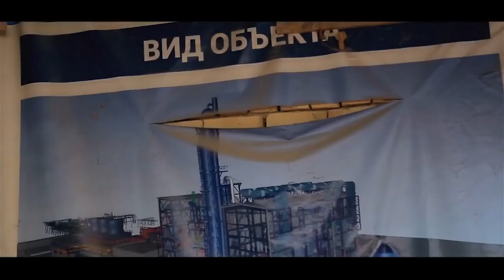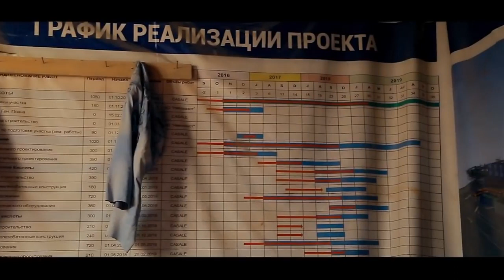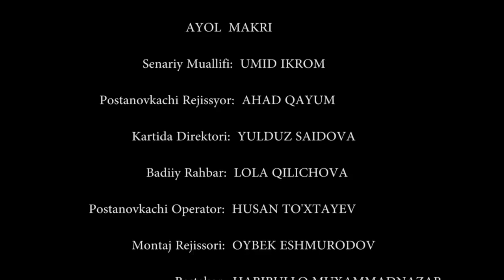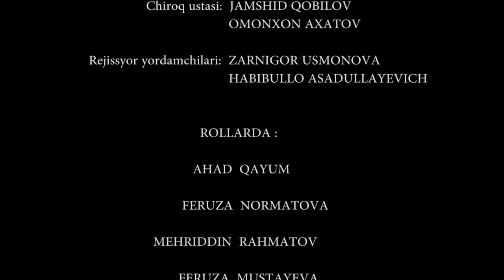ПРОДАЛ РОДНУЮ НА РАБСТВО - узбекфильм на русском языке